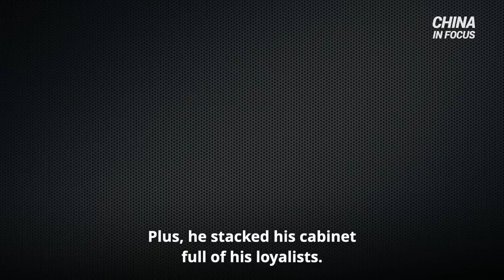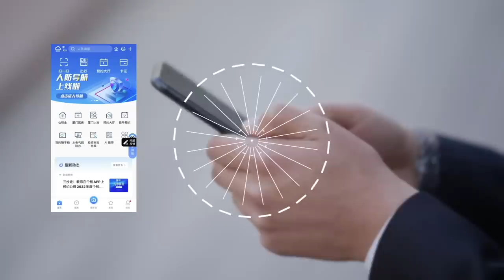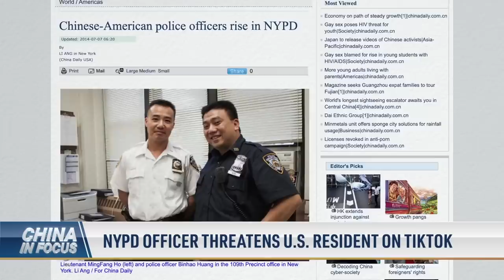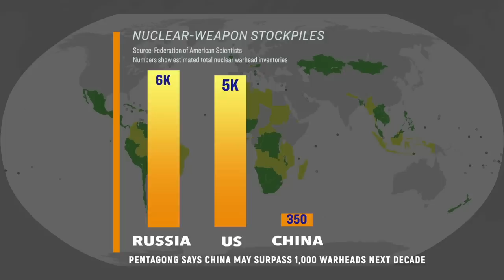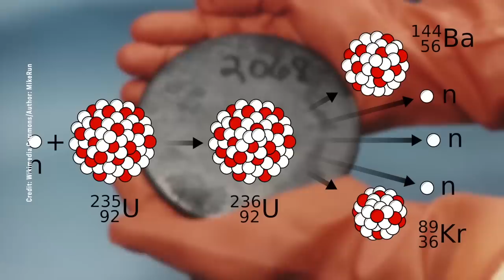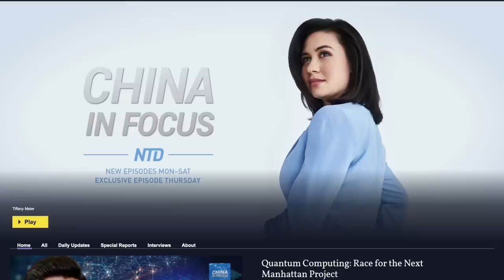Xi Jinping Secures 3rd Term as Chinese Leader | China In Focus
Chinese leader Xi Jinping has secured his third term, making him the first to hold the position for this long since Mao Zedong. He faced zero competition, with zero votes against him. Plus, he stacked his cabinet full of his loyalists. With growing scrutiny on him, Xi Jinping is now lashing out at the United States, naming Washington in a rare show of directness. But is it all for show, to bolster nationalist pride inside China? Or is this a foreshadowing of what's to come? And how will it impact Taiwan?

Topics in this episode:

Xi Jinping Secures Third Term as Chinese Leader
Beijing Strengthens Grip on Power Via New Changes
NYPD Officer Threatens U.S. Resident on TikTok
DOD: Russia Supplying Chinese With Nuclear Weapons Fuel
Shedding Light on CCP Threats to the Homeland
U.S. Seeks No China 'Decoupling': Commerce Sec.
Dutch to Restrict Microchip Tech Exports to China
U.S., Thai Soldiers End Major Drill with Live Fire
China's True COVID-19 Deaths Could Reach 36x Official Estimate: Calhoun

Xi Jinping Secures 3rd Term as Chinese Leader